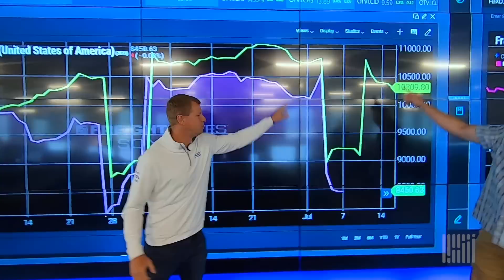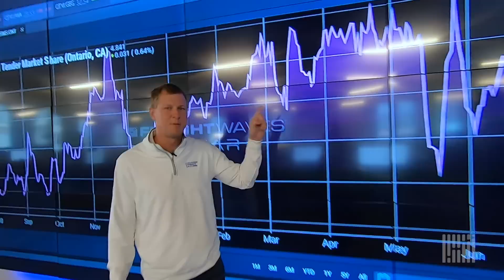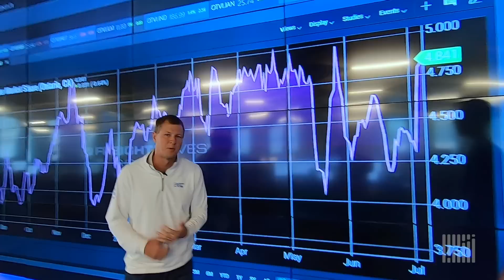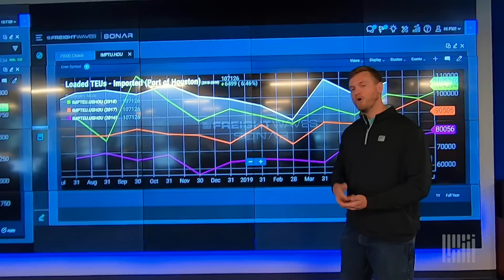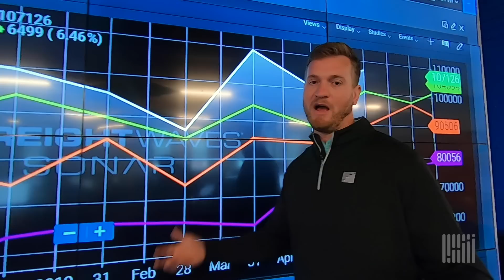FreightWaves NOW: Volumes way down after the holiday, but loaded TEUs still up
While most of the country saw a huge drop in volumes over the holiday week, we’re still seeing substantial volumes for 40-foot containers on the Freightos Baltic Index.